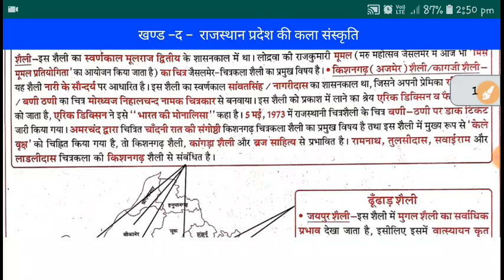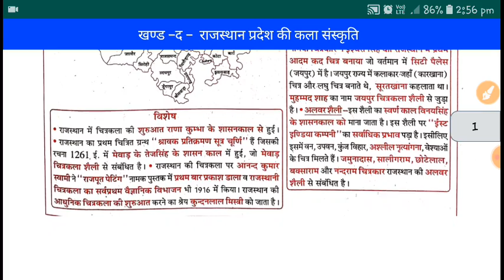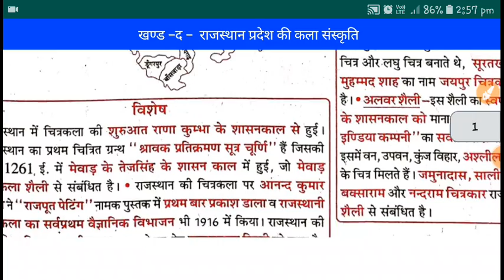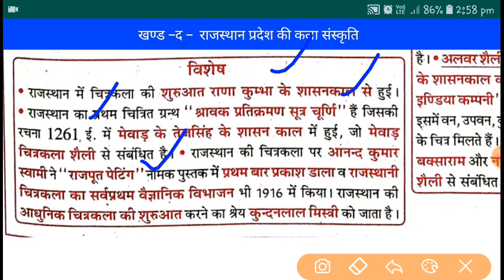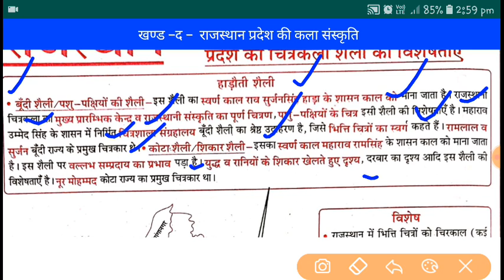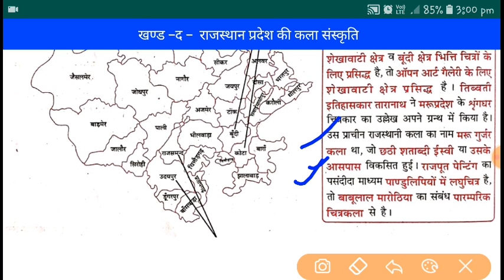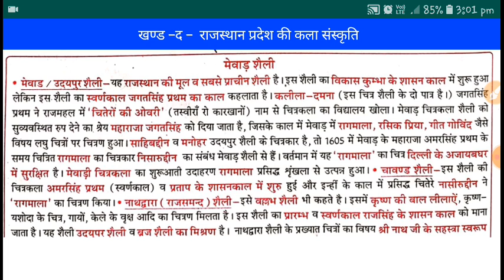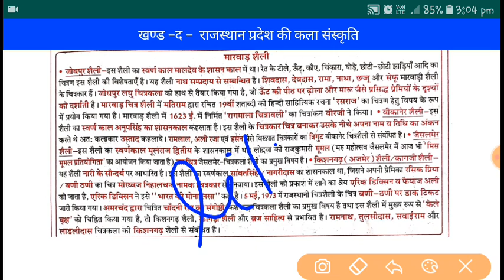Rajasthan ki chitrkala //राजस्थान की चित्र शैलियाॅ // rajasthan kala or sanskrti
-Hiii friends-

*rajasthan constable exam 2020
*patwari exam
*railway exam
*ssc exam
*si exam

**GENERAL SCIENCE KE IMPORTANT QUESTIONS**